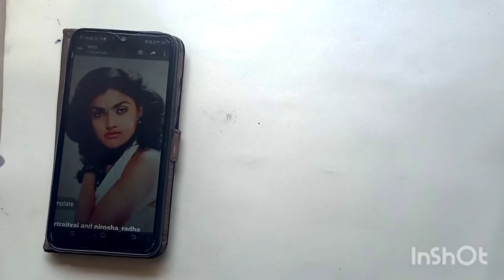Nirosha Radha portrait drawing#actress portrait